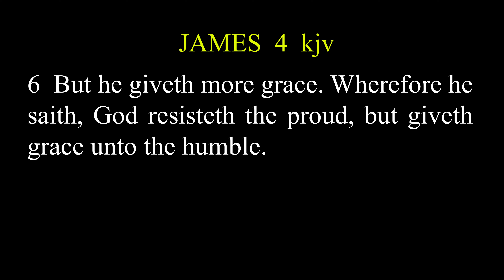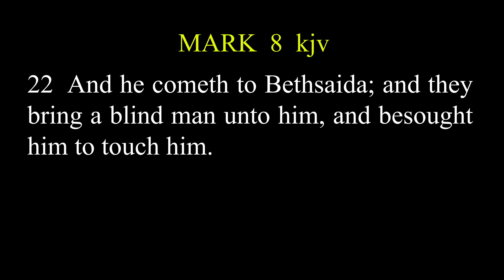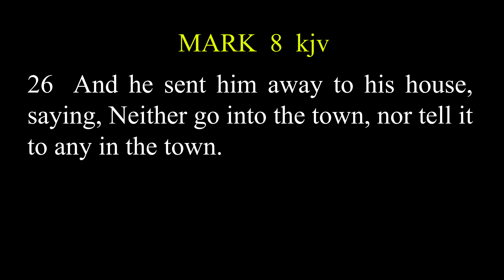PRIDE The Root To All Your Frustrations EPISODE 1